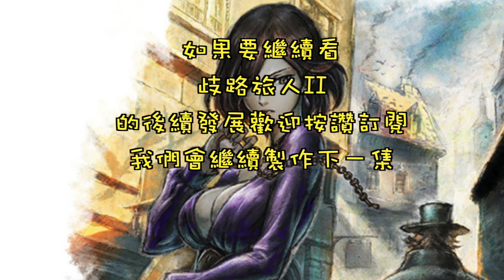歧路旅人II 商人的寶物 在哪？商機的氣息 塞伊篇｜オクトパストラベラーII ｜OCTOPATH TRAVELER 2